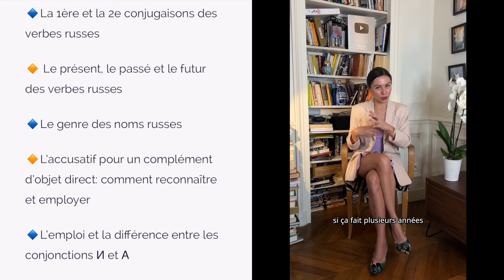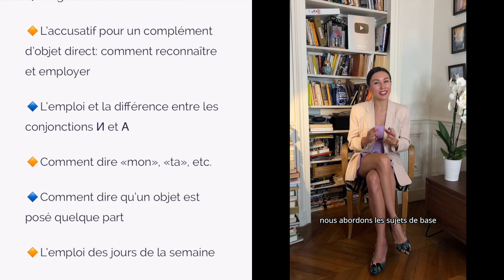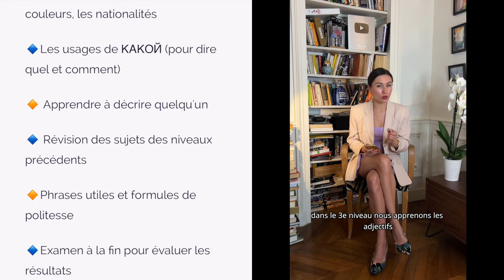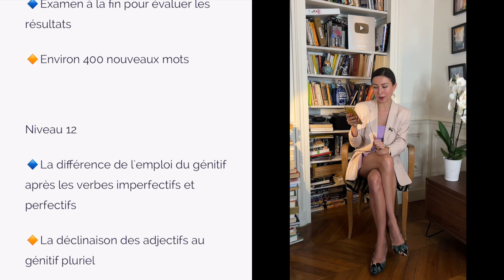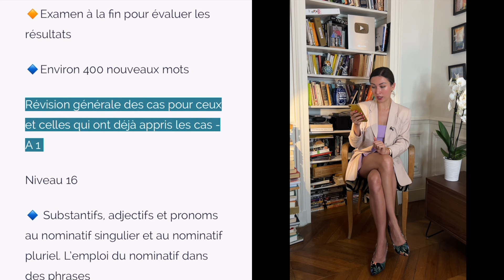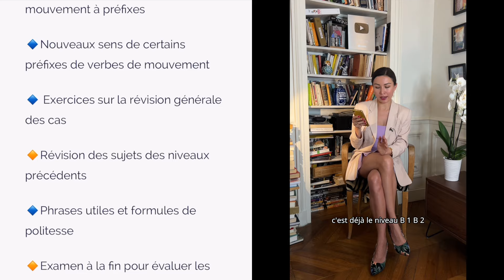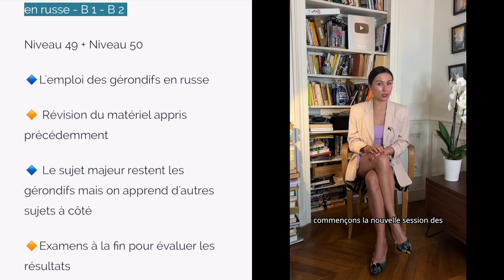Comment choisir votre niveau des Cours quotidiens de russe en février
La nouvelle session des Cours quotidiens de russe commence le 1er février et se termine le 29 février. L'accès aux cours sera valable pendant 2 mois (en février et en mars). Il y aura 51 niveaux de difficulté que les élèves choisissent après leur inscription. Le nombre de places est limité.

La description détaillée des Cours quotidiens de russe et de différents niveaux de difficulté

À bientôt ! 🤓